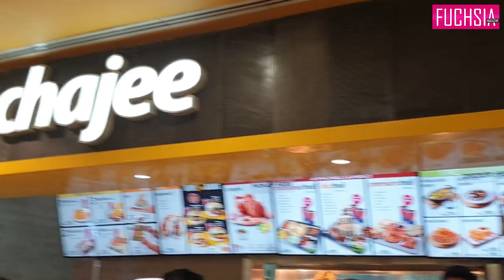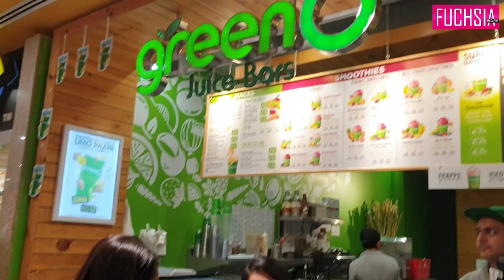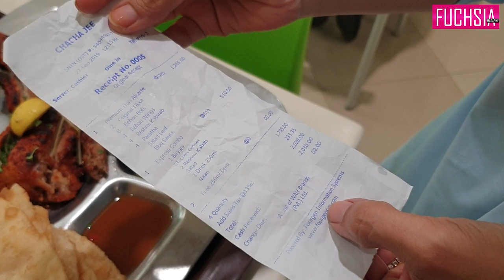Letting the person in front decide what we eat for lunch | Shopping Mall Pakistan| FUCHSIA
Letting the person in front decide what we eat for lunch at Dolmen Mall Pakistan. So we decided to go to a mall in Pakistan during lunchtime and eat whatever the person who as in front of us had rendered. This was a challenge, we were scared and excited at the same time. What if we don't like what that person had ordered. Watch the video and let us know.